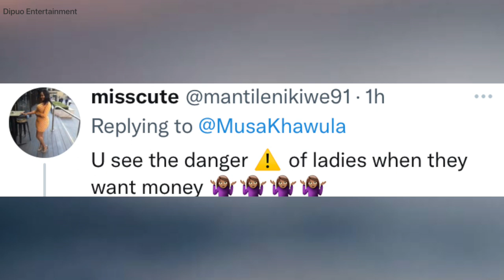YOU R*** Me Ediwin Sodi Says Kat Ncala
Kat Ncala accuses Edwin Sodi of the unthinkable

Do you believe her?

Part 7: You’re LYING Karen Zulu call out Kat Ncala on Allegations against Fiancé Edwin Sodi